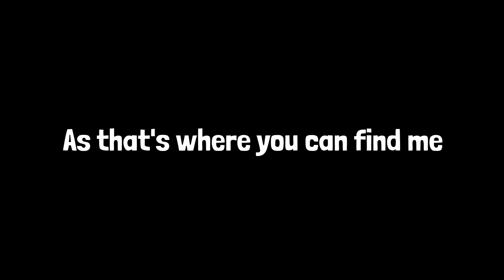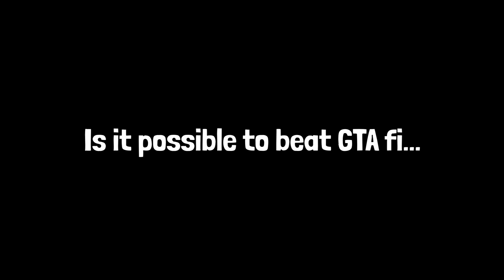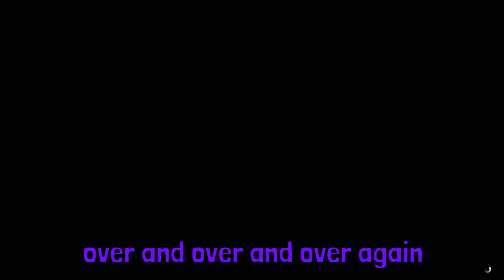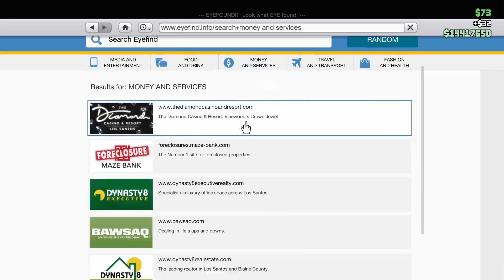GTA 5 - The Hunt for Green October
A tale of hardship, friendship, and battle. Is clothing really worth all this?

(This video was originally recorded, edited, and uploaded in the summer of 2021.)

Music used in order of appearance:
Los Retros - Someone To Spend Time With
Bloc Party - Every Time Is The Last Time
Toby Fox - sans.
Mac DeMarco - Freaking Out The Neighborhood
Kenny Loggins - Danger Zone
Hans Zimmer & Lorne Balfe - Protocol
Samsa - Anthropocene
Bloc Party - Cain Said To Abel